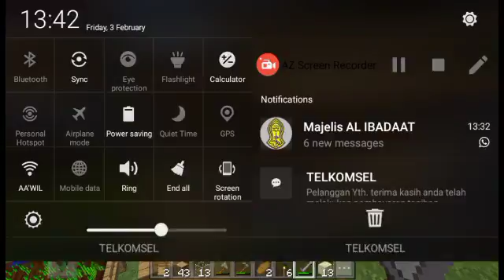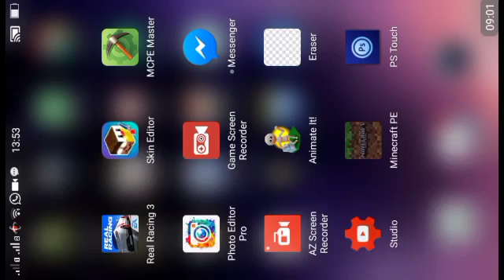minecraft pe survival#4 renovasi rumah bukannya membaik malah kacau